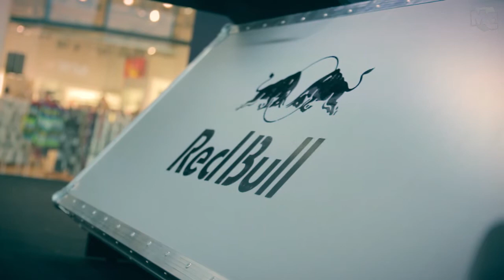Ponke's Racing Day 2013 [MadCraft vlog 2013]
Miten käy, kun Mädärin pojille tulee yllättäen akustinen keikka samalle illalle toisen keikan kanssa? Katso kuulumiset Ponke's Racing Day -tapahtumasta Jumbosta.